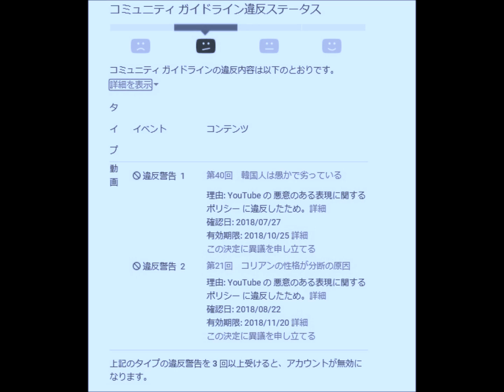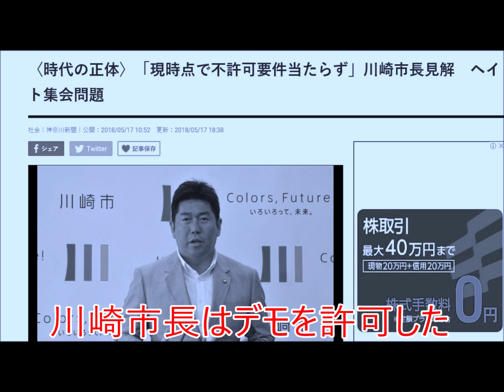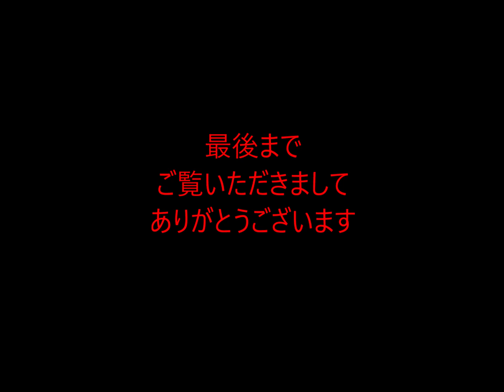第122回 不当な投稿制限からの再開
２週間の投稿制限が解除され、
投稿再開できるようになりました。
そこでご提案があります。